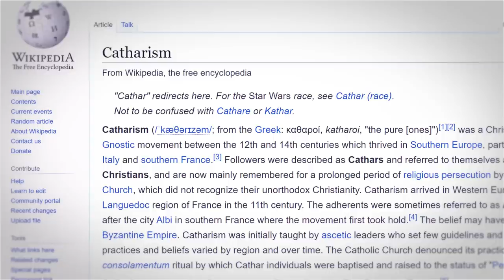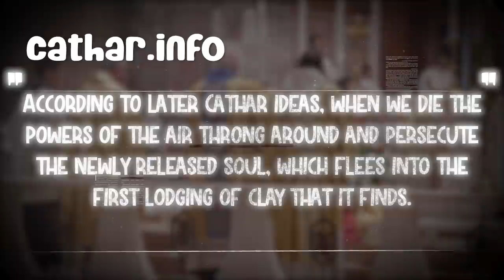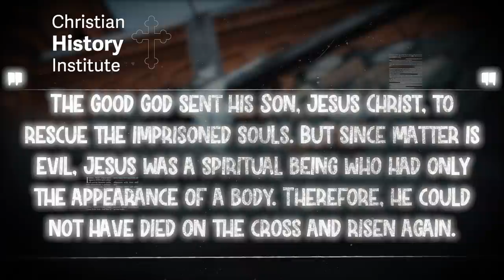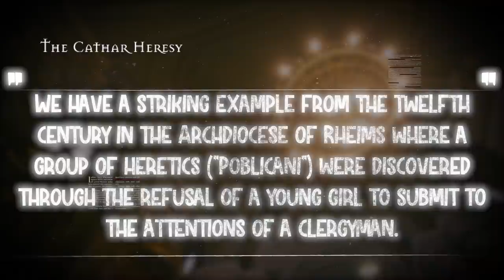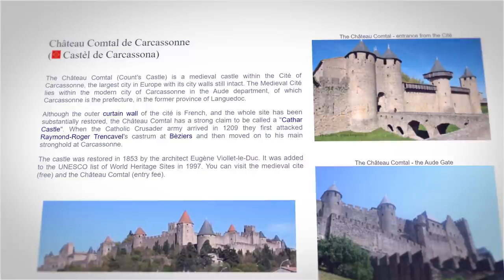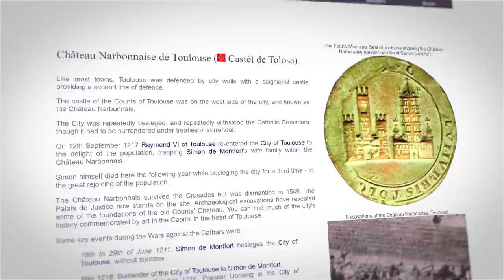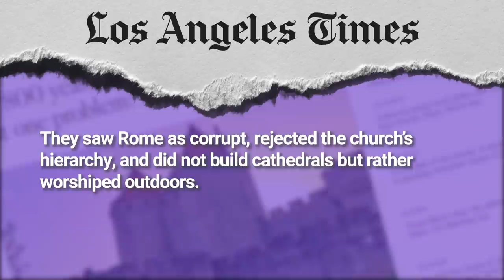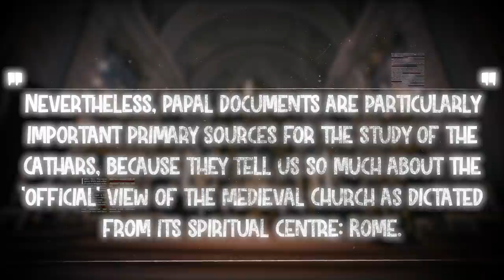Cathars: The Catholic Sect The Church Destroyed | Prism of the Past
Writers/Researchers/Helpers:
Ali Zagame